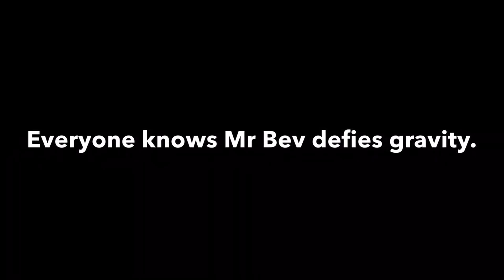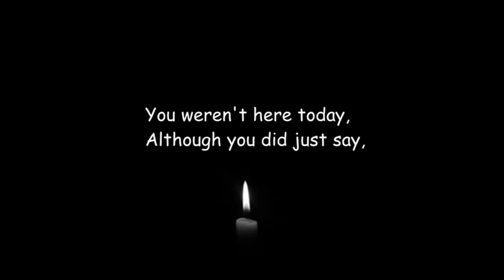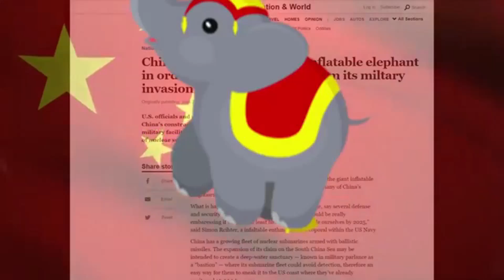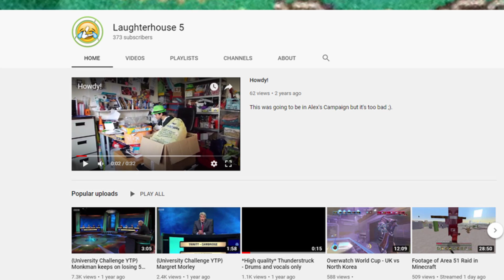Top 10 Laughterhouse5 videos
Our top 10 picks of Laugterhouse5’s greatest videos